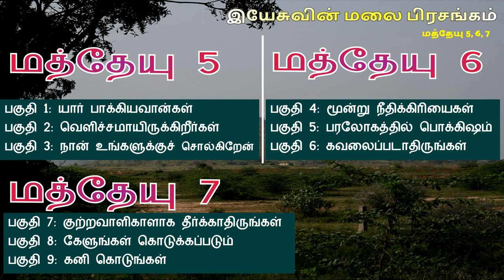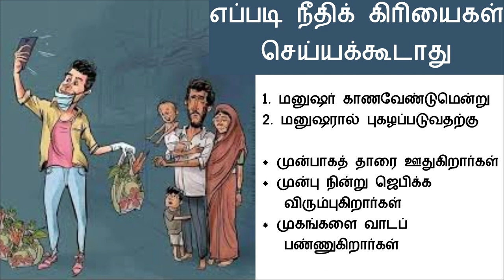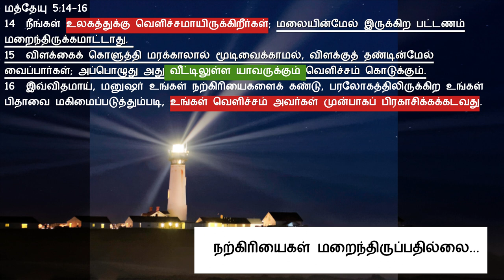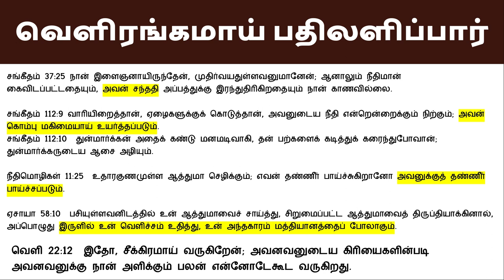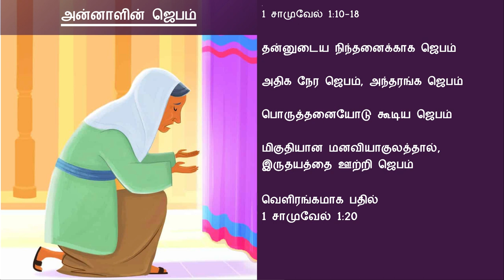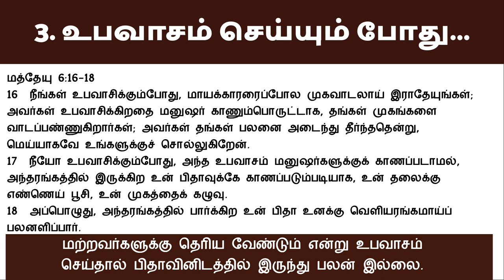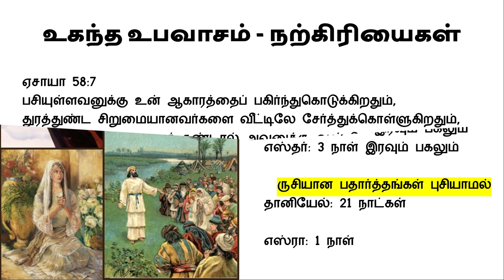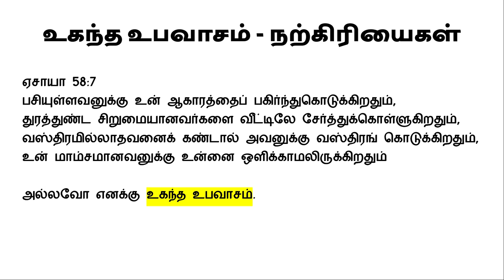மத்தேயு 6 Revision - மீள்பார்வை 3 இயேசுவின் மலை பிரசங்கம் Sermon on the Mount Bible Study